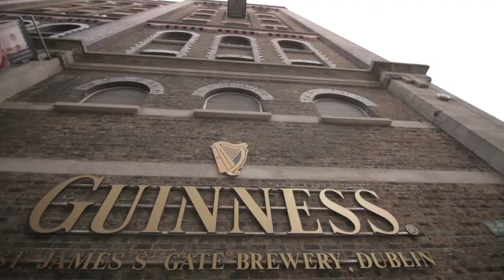Mc Gettigan's Cookhouse & Bar